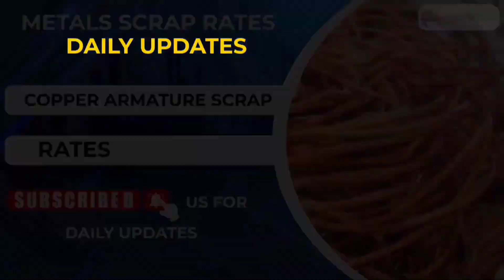25 February 2023 domestic metal scrap rate update